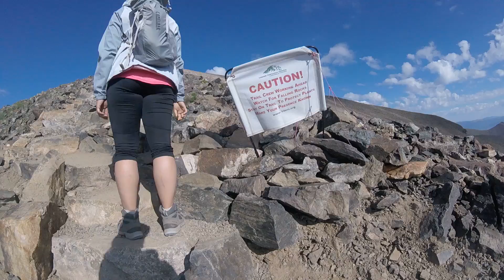Going Up the Steep Ass 2nd False Summit Of Mt Quandary